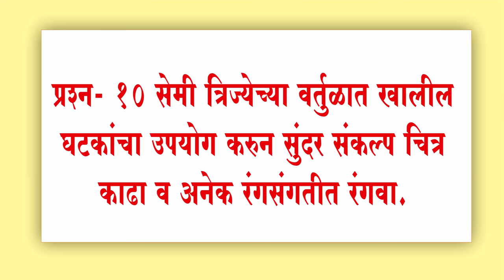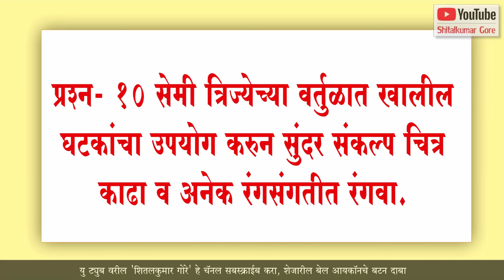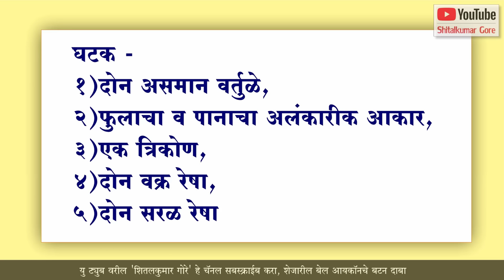How to use colours in a 2D design, Easy use of multi colour scheme for elementary, ART MASTER GORE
ART MASTER GORE, SHITALKUAMR GORE, How to use colours in a 2D design, Easy use of multi color scheme for elementary,

Hello friends,
object Drawing
required material for this drawing
1/4 drawing sheet
pencil
poster color student, artist
• Sky Kidz 120 Colour Collection
• Camel Camlin Kokuyo 9900504 Colouring Kit Combo 199
palette, color dish
brush round half hair 1,5,7,10 numbers
cotton etc.

-color scheme drawing,
-design drawing for elementary exam,
-warm and cool color scheme drawing,
-how to draw objects for elementary and intermediate grade drawing exam,
-drawing for elementary exam,
-drawing for elementary students,
-poster colour design,
-color scheme,
-elementary drawing grade exam,
-one colour scheme drawing,
-2d design for elementary and intermediate grade exam,
-elementary and intermediate grade drawings,
-color scheme,
2d design drawing for elementary and intermediate grade exam,
color theory